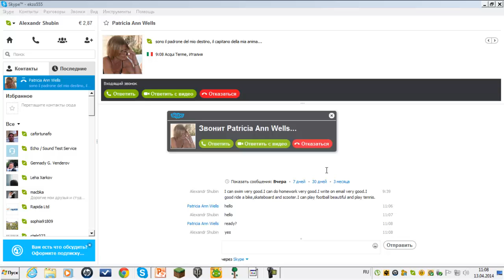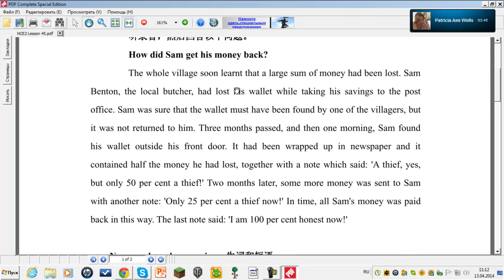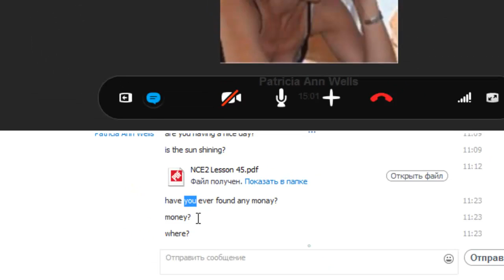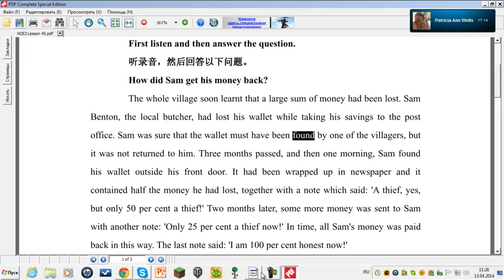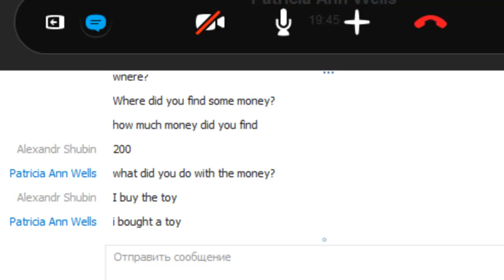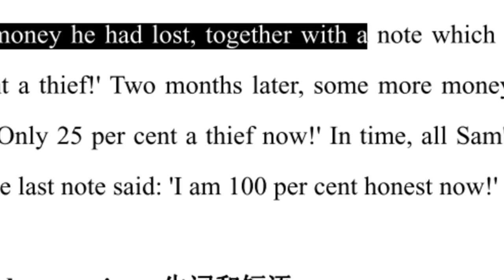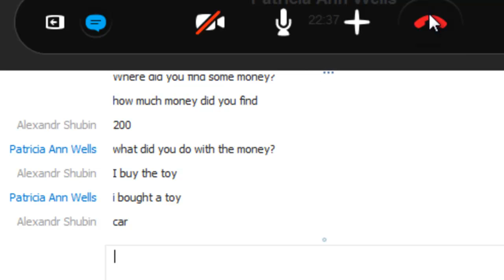11й видеоурок английского с носителем изучение английского для детей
Изучение английского с носителем по Skype
Ссылка на данное видео: